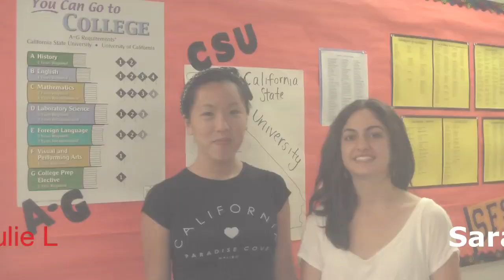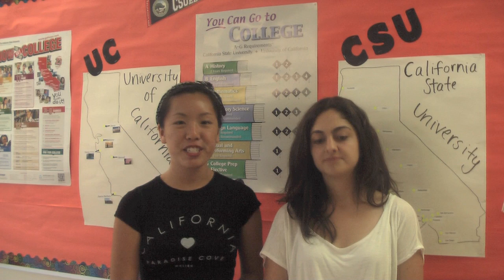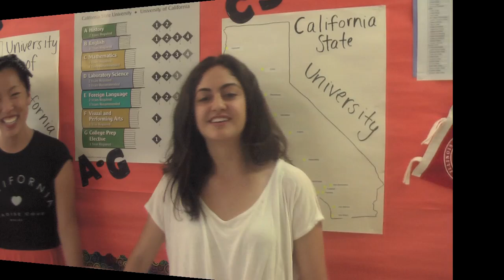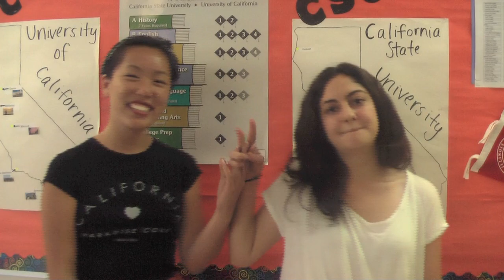Cal High Class of 2013 Graduation Documentary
Cal High Graduating Class of 2013
Good luck to all you seniors in life! We'll cross paths soon enough :)